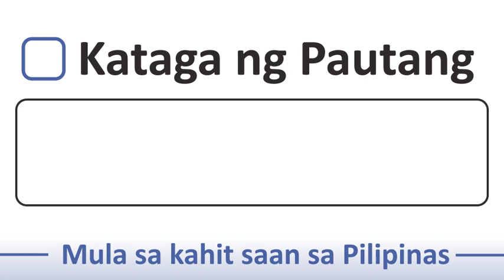online loan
No collateral, no paperwork, no bank